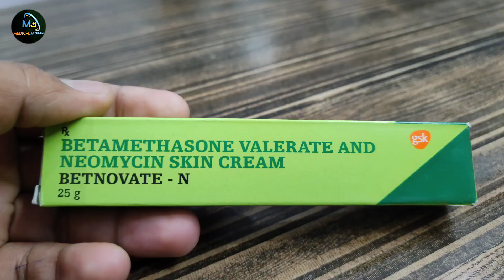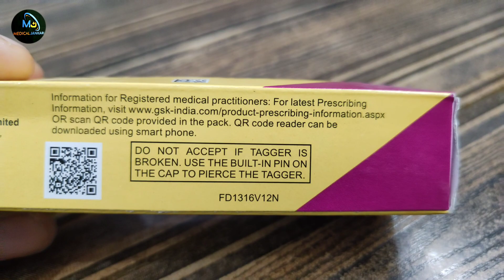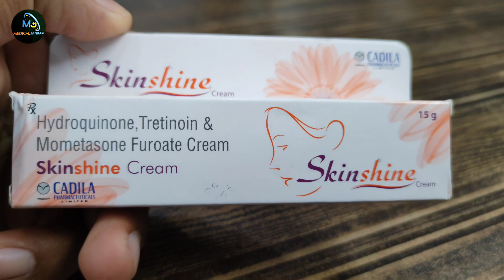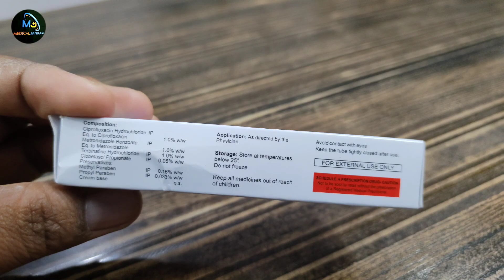गोरा करने वाली सबसे खतरनाक क्रीम ⚠️ | The most dangerous whitening cream | Fairness Cream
My Equipment :-

My Laptop

Wifi Network